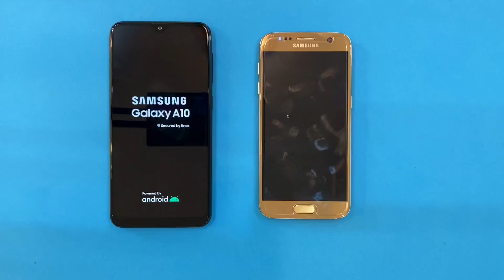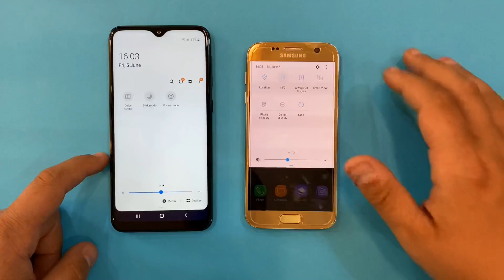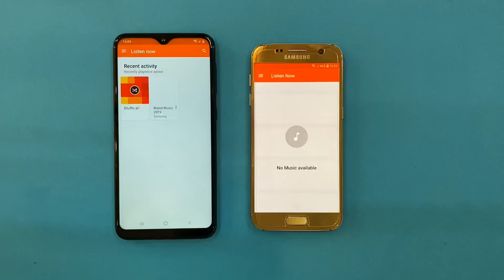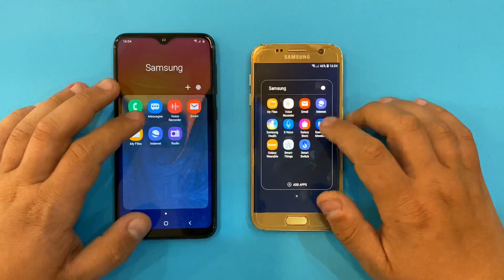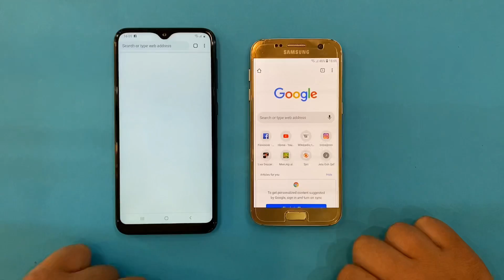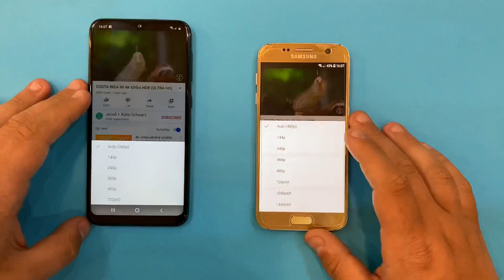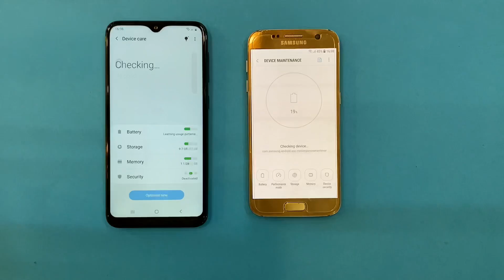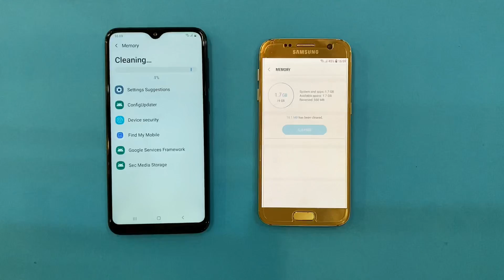Samsung Galaxy S7 vs Samsung Galaxy A10 Android 10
Buy A10,